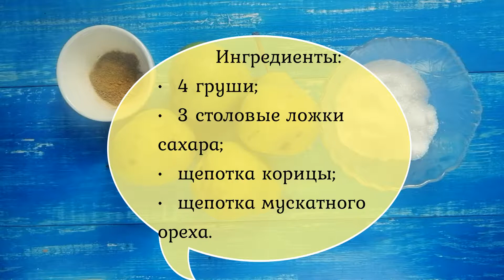СЛАДКИЙ соус из груш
Сладкий соус_из_груш станет великолепным дополнением к блинчикам, оладьям, кексам. Приготовьте грушевый соус по рецепту Priprava_Club.

Ингредиенты
На 1 порцию потребуется:
• 4 груши;
• 3 столовые ложки сахара;
• щепотка корицы;
• щепотка мускатного ореха.

Привет, друзья! Мы - Екатерина, Анастасия, Диана и Алина - домохозяйки, и кулинария для нас больше, чем хобби. Мы решили кардинально перевернуть Ваш взгляд на приготовление пищи! Наш кулинарный канал выпускает видео рецепты специально для Вас: тут и каши, и закуски, блюда на каждый день и на праздничный стол, выпечка и десерты на любой вкус, даже экзотическая кухня! Мы рассказываем и показываем, как приготовить и чем удивить своих домашних и гостей. Ведь на самом деле, готовить проще, чем кажется! Вам понравится у нас!

Все ролики вы можете увидеть по хештегу spices_club и